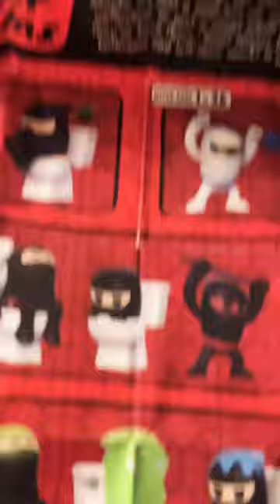Unboxing the toilet ninja!! It glows in the dark!!!